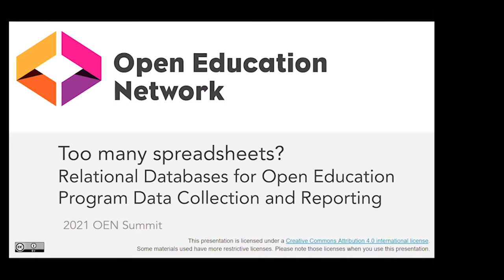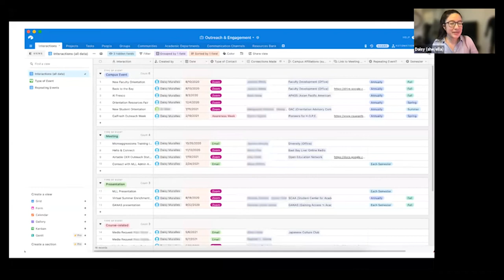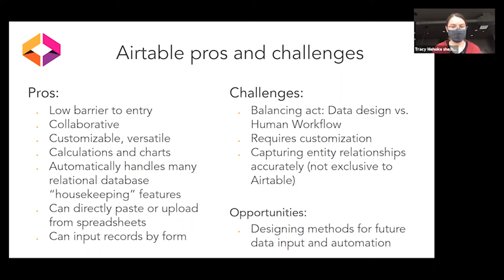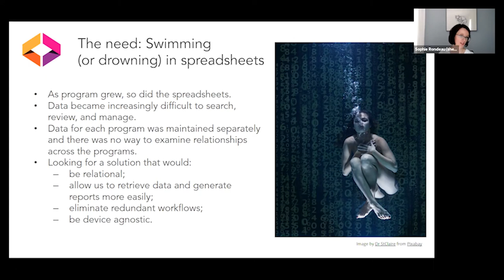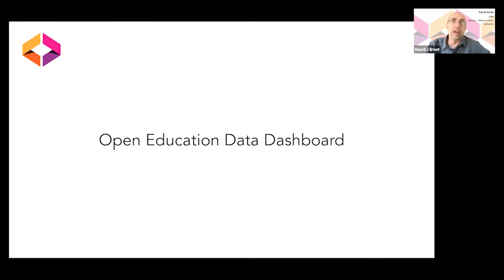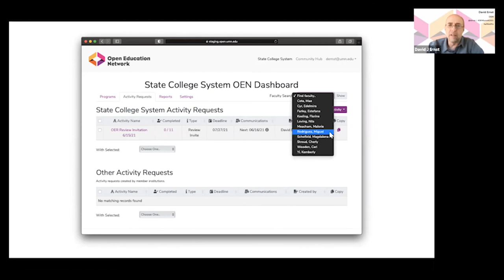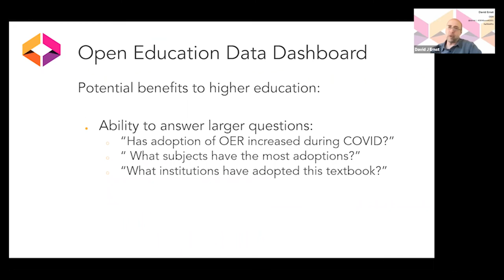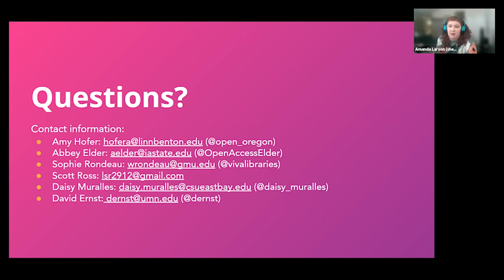6/15 Too Many Spreadsheets? Relational Databases for Open Ed Program Data Collection and Reporting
Is the data for your open education program activities stored in a zillion spreadsheets? Maybe it’s time to move into a relational database! Learn about three emerging solutions to track program activities and impacts, how they work to meet assessment needs, and how it may be used or adapted by your own program. Featured examples will include the OEN’s Data Dashboard redesign, Open Oregon Educational Resources’s Airtable solution, and VIVA’s custom SQL database.

Presenters: Amy Hofer (Linn-Benton Community College), Abbey Elder (Iowa State University), Tracy Mehoke (Brown Hope), Daisy Muralles (California State University East Bay), Sophie Rondeau (VIVA), Dave Ernst (OEN), and Scott Ross (Contracted Software Developer)